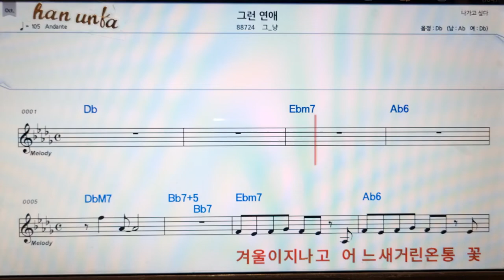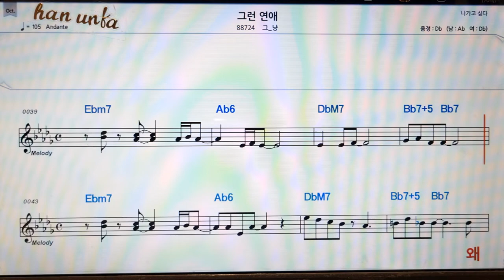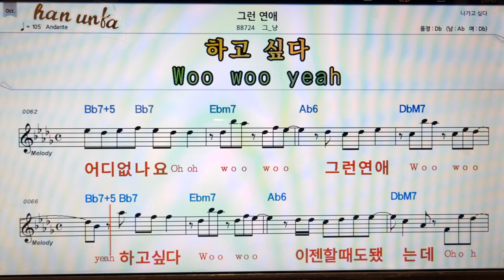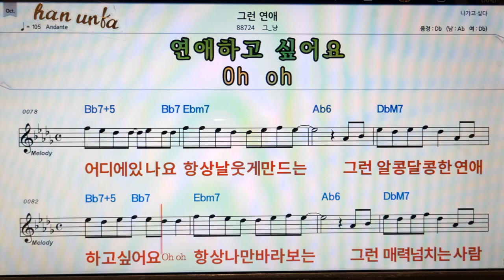그런 연애/그-냥👍노래 반주, 코드 악보,가라오케💋Karaoke*Sheet Music*Chord*MR